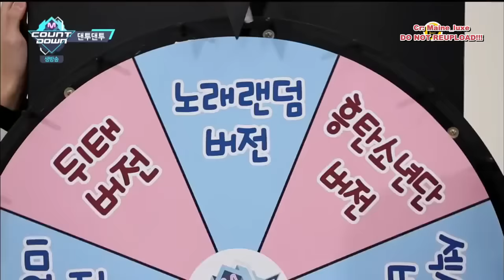[ENGSUB] 161020 BTS Dance Together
I believe that this video is fair use under U.S. copyright law because it is non-commercial, transformative in nature, uses no more of the original work than necessary for the video's purpose, and does not compete with the original work and could have no negative affect on its market.

original video: IBT BTS new